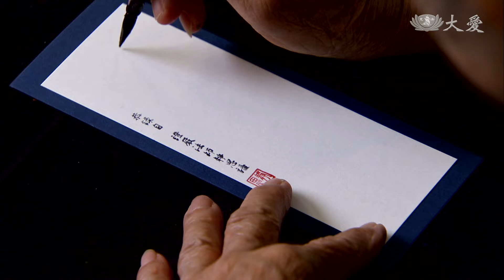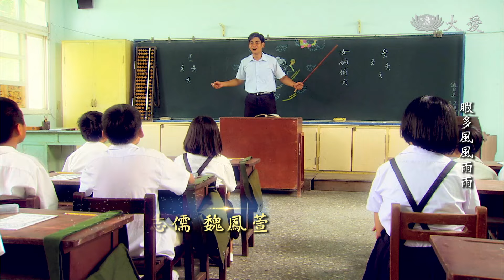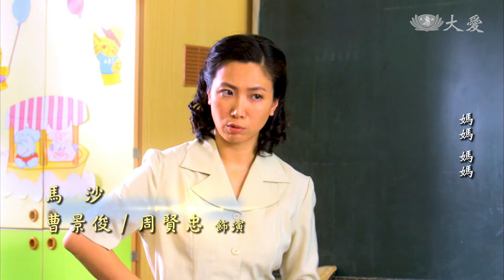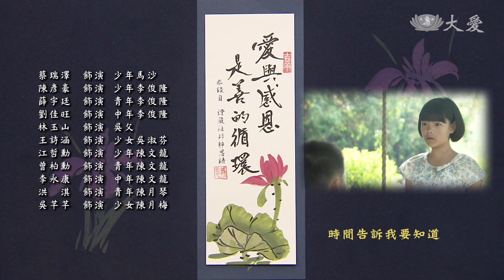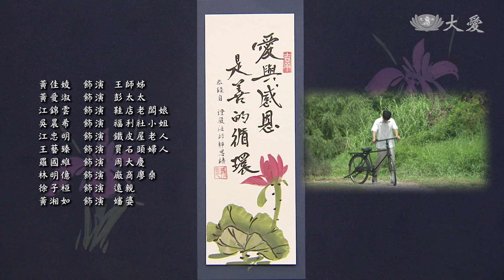[雨過天青] - 第01集 / Sunshine after the Rain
林鳳朝 (謝欣諭 飾) 聰明靈巧，在學校功課名列前茅，同學眼中的課業小老師。鳳朝在家是林母 (陳夙雰 飾) 做生意及操持家務的重要幫手，在鐵路局上班的林父 (霍正奇 飾) 早出晚歸，放學後家門口的攤子幾乎都是鳳朝在做生意。鳳朝總免費幫同學補習功課，班上有個家境不錯的嬌嬌女吳淑芬成績老是墊後，有天她要鳳朝替她補習，其他同學都要鳳朝不要答應，但鳳朝認為沒有不幫忙的道理。

(16580001)